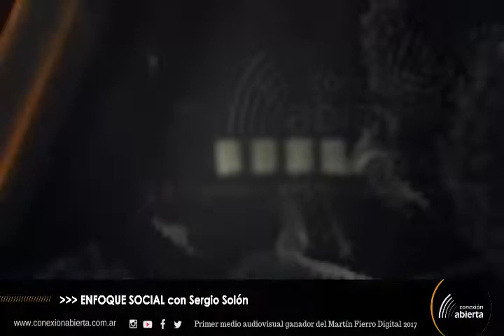"ENFOQUE SOCIAL" - 11/06/20 - Conexión Abierta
- Programa: "Enfoque social"
- Conducción: Sergio Solón
- Día y horario: Jueves 11 hs.